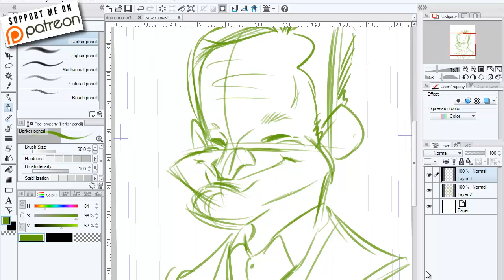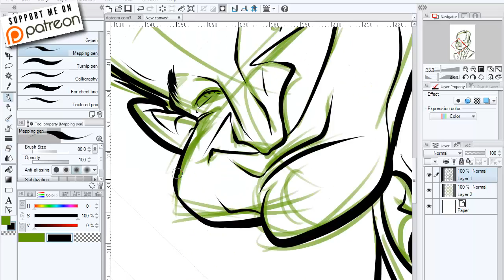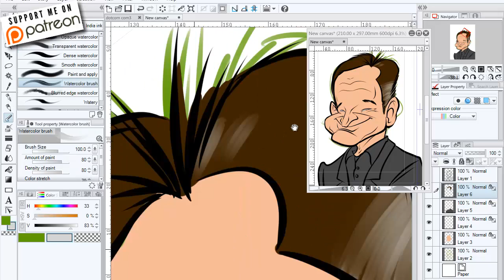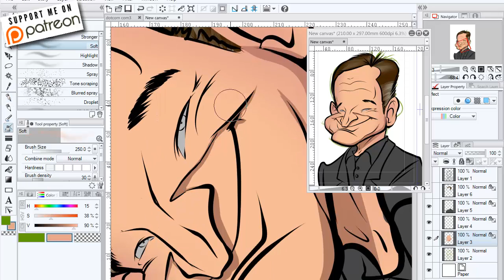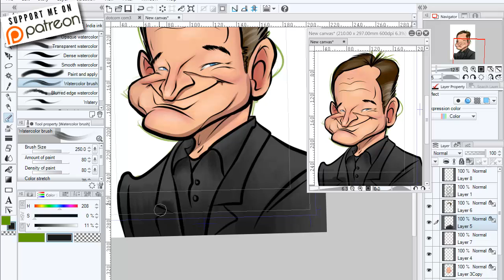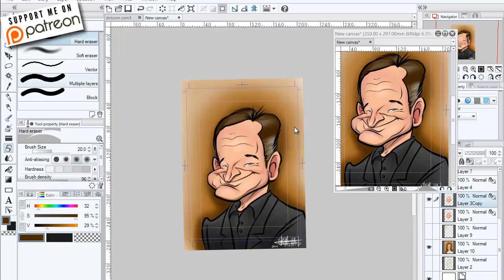Robin Williams RIP Speedpaint